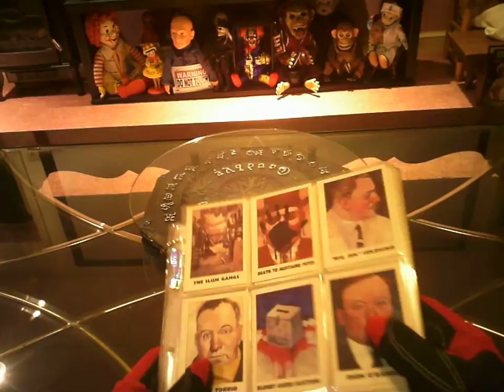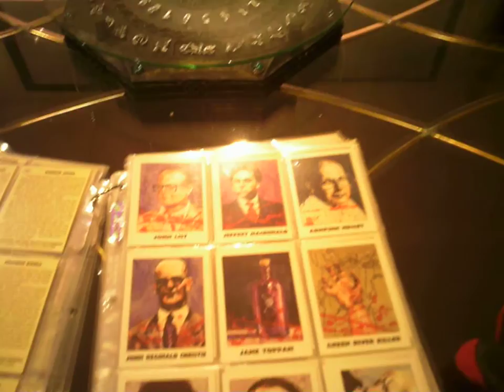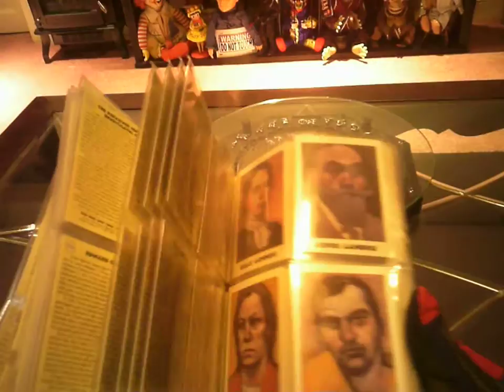True Crime Trading Cards Series G-Men Gangsters / Serial Killes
They may never be worth as much as a Pete Rose rookie card or a 1952 Mickey Mantle, but trading cards that feature the grim visages of Jeffrey Dahmer, Ted Bundy and other notorious murderers are selling apace after months of action by parents and victims' rights groups to ban them.

In at least eight states and in Canada, efforts to boycott the cards or to make their sale illegal have largely failed. But the publicity has introduced the cards to more people, the card manufacturers say, and has increased sales beyond the companies' ability to supply them.

"We've never sold anything this well in our lives," said Catherine Yronwode, editor in chief of Eclipse Enterprises in Forestville, Calif. "The notoriety proved to be the best publicity we could have hoped for." The company has sold about $1 million worth of the cards, more than 10 times the sales of any of its other cards. Sets of Bad Guys

The furor began with Eclipse's announcement early this year that it would print "True Crime" trading cards depicting serial killers, mass murderers, gangsters and law enforcement agents. Parents and advocates for crime victims'rights, fearing that the criminals would supplant sports figures as heroes, began waging mass-mailing campaigns calling for a boycott of the cards and pressuring politicians to ban their sale.

In New York, a state senator and a state assemblyman introduced bills in March to ban the sale of the cards to children under age 17. The bills stated that the cards would "appeal to the depraved interest of minors in crime" and could contribute to an increase in juvenile offenses. A New Jersey bill would have provided a jail sentence of up to 18 months and a fine of $1,500 to anyone who sold the cards to minors. In Maryland, a bill was introduced that would have levied a fine of $1,000 for anyone who sold or bought the cards. Offenders would also have faced up to a year in jail.

These and most other measures that would have banned the cards were roundly voted down. Only one effort succeeded, a law passed in June by Nassau County on Long Island that makes selling the cards to minors a misdemeanor punishable by up to a year in jail, a $1,000 fine or both.

That law has been challenged in Federal court by Eclipse and the New York Civil Liberties Union as a violation of due process and free speech. A judge is expected to decide the case early next year. Not Meant for Children

Miss Yronwode (pronounced ironwood), who has debated critics of the "True Crime" cards on television programs, contends that the cards were never intended to glorify murderers. She points out that her company's cards also cover a variety of historical and political topics: one batch documents the savings and loan scandal, for example; another the Kennedy assassination theories.

"Like with other of the historical and social cards that we produce, we were trying to document the roots and the history of crime with these," she said. "We wanted something that crime buffs and crime-science professors would like. Frankly, kids would have a difficult time reading them."

Her company's cards, which come in foil-covered packs of a dozen for 99 cents, have a shadowy painting of a criminal on the front with blood-like splatters across the lower half. On the back is a short biography of the criminal and a description of the crimes. The description of Mr. Dahmer's crimes, for example, says: "After getting them drunk or drugging them, Dahmer photographed, strangled and dismembered his victims, mostly young Asian and African-American men. He confessed to murder, necrophilia, and cannibalism."

The crime series also includes famous crime fighters like Elliot Ness, the Federal agent who brought down Al Capone's crime empire, and J. Edgar Hoover, as well as a card about the Federal Bureau of Investigations' psychological profiles of psychopathic killers. 'It's Horrible'

Families of the victims of recent murders believe the cards are meant to sensationalize the crimes, not simply to document them. "Everyone thinks it's a joke, something to make money off of us," said Shirley Hughes, whose son Anthony was one of Mr. Dahmer's victims. "It's horrible."

Last month, families of seven of Mr. Dahmer's victims sued a publisher who produced a comic book chronicling Mr. Dahmer's murders. A judge in Milwaukee, ruling that the comic violated Wisconsin's privacy laws, ordered the publisher to stop selling it and to give up any profits from it.

But card companies like Eclipse say they plan to continue publishing crime cards. And Joseph Cano, who owns One Flight Up comic book store in Newark, said he would continue selling them, despite the opposition and the hostile telephone calls he sometimes receives.

"I sell what sells," he said. "And ever since the hoopla, these cards sell. If you ask me, you see worse stuff than this on television."